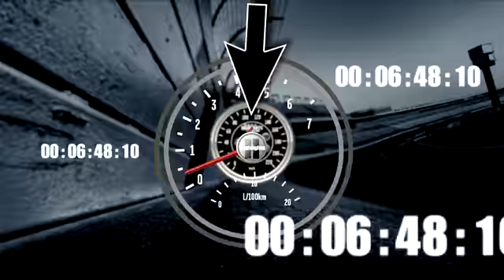2011 Quaker State 400 - Leader Keselowski has no communication